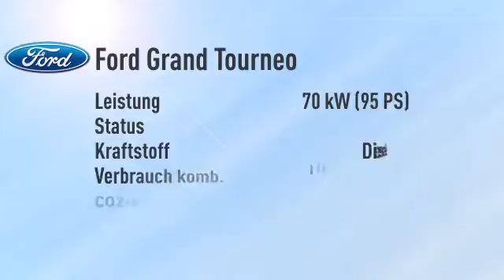Ford Grand Tourneo Grand Tourneo Connect 1.6 TDCi Trend -28%